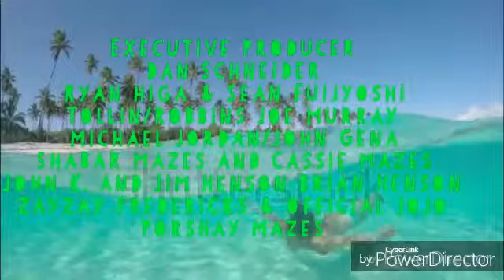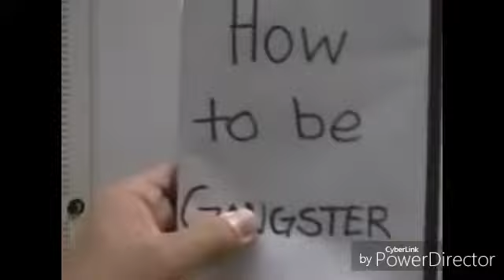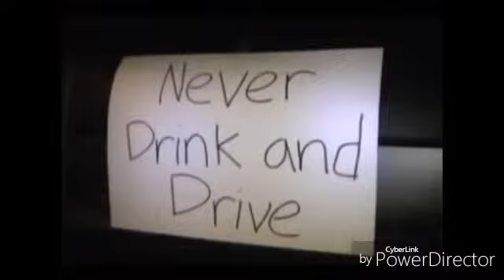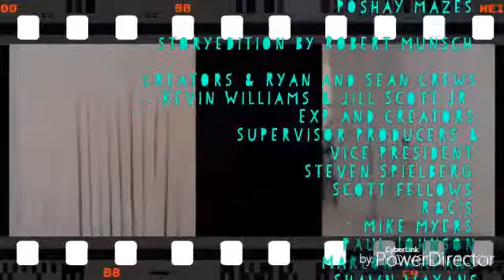Nigahiga a Sketch Show Season 1 Episode 1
How to be ninja/gangster dvd shows